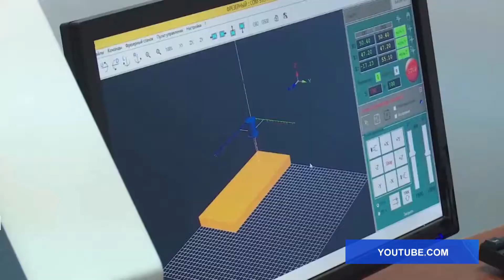Совместный проект ЮУрГУ и РИИ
Наш университет выиграл грант на проведение совместных исследований с партнерами из Казахстана.